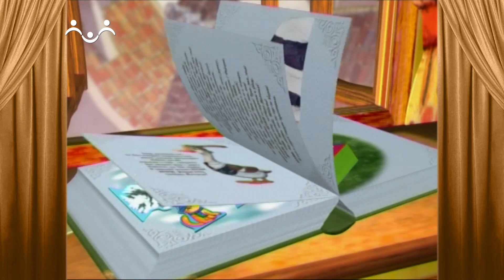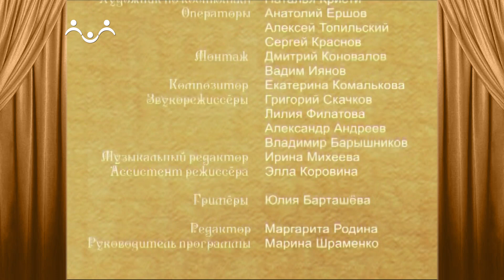Сказки и Истории. Генерал. Щенки